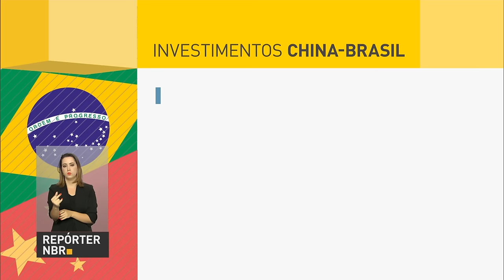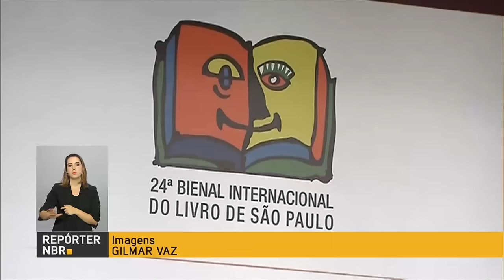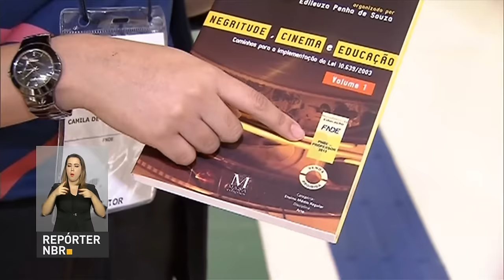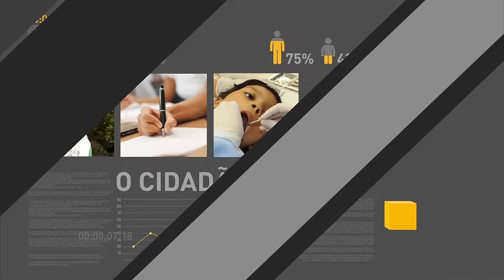China tem ampliado investimentos no Brasil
REPÓRTER NBR 18H - 01.09.16: A chegada do presidente Michel Temer à China está prevista para hoje às 22h, horário de Brasília e 11h na China.  O INSS começou hoje a convocar os segurados para fazer a revisão dos benefícios. As principais editoras, livrarias e distribuidoras do país estão na 24° edição da Bienal Internacional do Livro, em São Paulo.